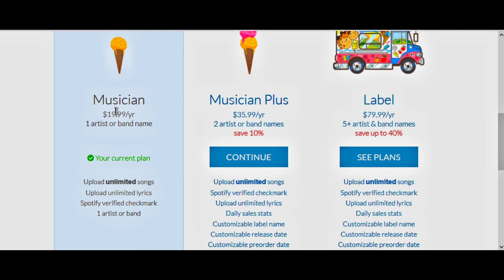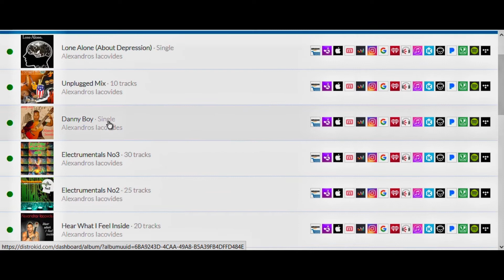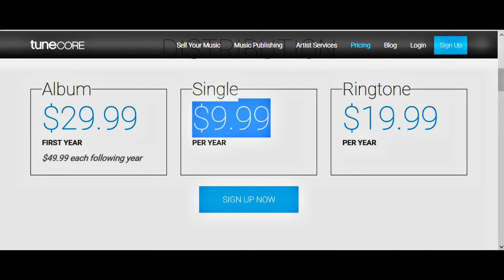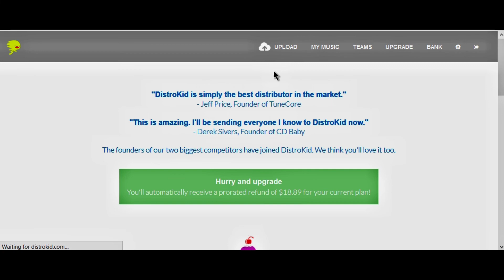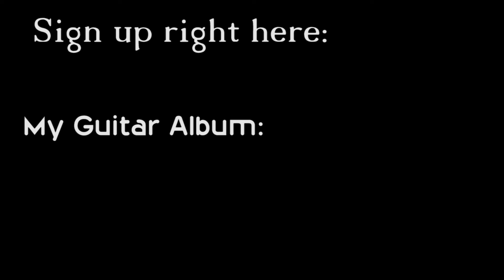For only $20, UNLIMITED Uploads on: iTunes, Spotify, Deezer, iHeartRadio, Google Music, FB AND MORE!